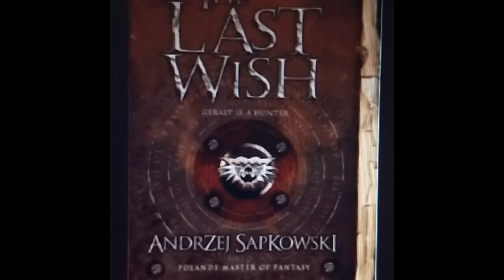Book Review the Witcher: The Last Wish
T-Rex and Velociraptor review the Last Wish by Andrezej Sapkowski

Credits:
Created by T-rex and Velociraptor
Music written by Rafael Krux
Editing by Arfy Papadam. Follow @arfydog on instag